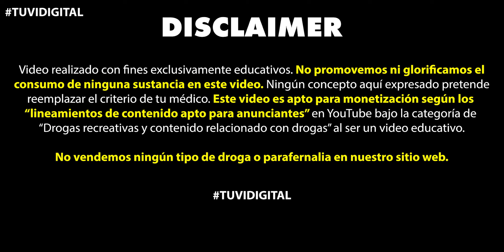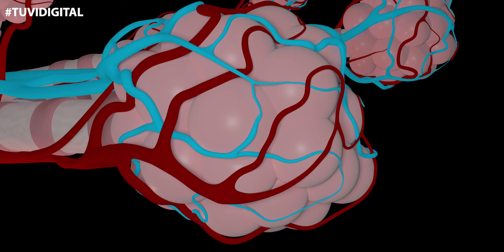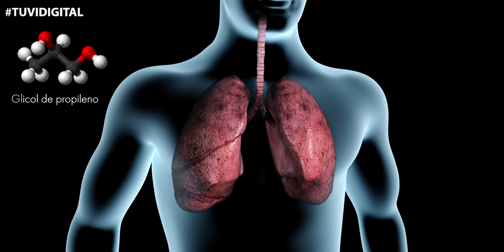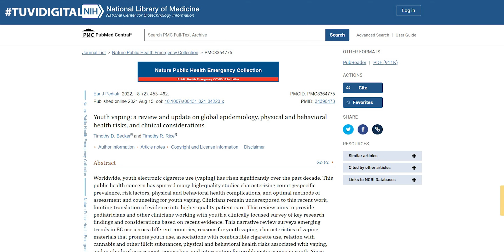VAPEAR Te Está MATANDO - ¿Es Malo Para Los PULMONES? ¿VAPEAR o FUMAR? La VERDAD sobre los VAPEADORES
En este corto documental sobre el uso de vapeadores o vaporizadores respondemos preguntas como: ¿Vapear es malo para los pulmones? ¿Vapear es bueno o malo? ¿Vapear o fumar? ¿Vapear es danino? ¿Vapeadores son malos para la salud?

Comparamos los vapeadores o cigarrillos electrónicos con el cigarrillo tradicional. Aprenderás si vapear es mejor que fumar.

00:00 - Antecedentes y riesgos
00:40 - Enfermedad por fumar vaporizadores
01:15 - Químicos y sustancias peligrosas
01:37 - ¿Hacemos parte de un estudio gigantezco?
03:38 - Comparación con el cigarrillo
04:52 - Marketing dirigido a niños
05:40 - Síntomas peligrosos que debes conocer